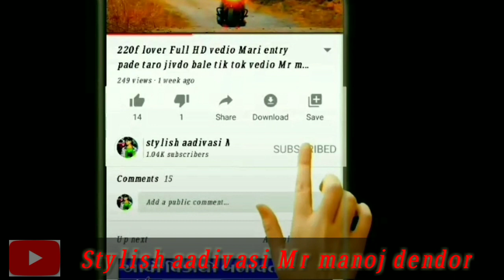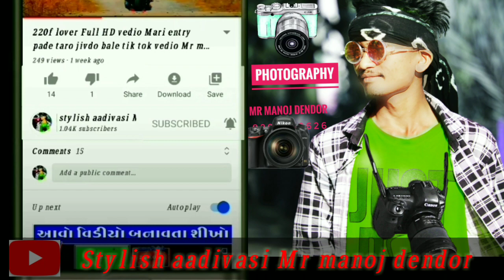9अगस्त विश्व आदि‍वासी दिवस अवसर पर JBR आदिवासी परिवार ने रेली निकाली गई FULL HD vedio